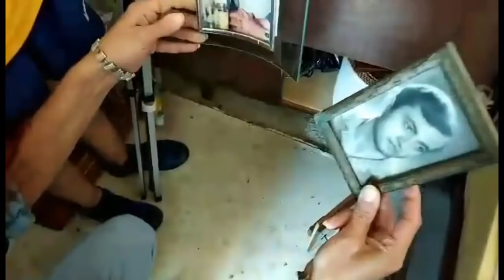VLOG Едем НА ДАЧУ/Лози - Дача По-болгарски (ч.2) 2019||Жизнь Как Путешествие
Дачный сезон в самом разгаре, вот и я решила отдохнуть от варненской городской суеты и приехала на лози ("дача" по-болгарски) к своим друзьям Мэгги и Чевдару.
В прошлый раз я была здесь в начале мая, когда еще только намечался будущий урожай, а в этот раз уже поспела клубника, черешня и прочие прелести...